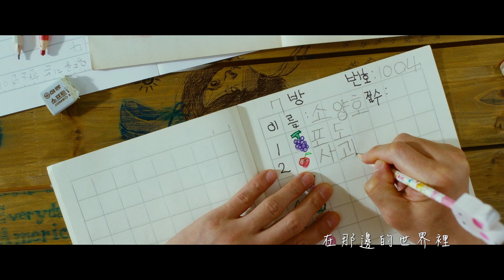《7號房的禮物》電影中文主題曲 — 杜德偉《你那邊的世界》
一千兩百萬人見證的票房奇蹟，2013年韓國電影賣座冠軍

劇情介紹：
智能障礙的中年男子永谷被誣陷犯下殺人案。天性忠厚的他在監獄七號房裡因緣際會救了老大一命，老大決定率眾幫永谷實現願望，偷渡跟他相依為命的6歲女兒妍思進來相會，沒想到進來有路、出去無門，妍思因此得以跟爸爸一起偷偷生活在牢裡。永谷無私的父愛與小女孩溫暖甜美的笑容漸漸感動了這群失去自由的罪犯。耶誕節前突如其來的死刑令撼動了這個溫馨的小天地，原來幕後主導的警政高層就是死者的父親。身陷囹圄的這群人展開周詳計畫，無論如何都要讓這對只有彼此的父女在一起。

導演：李煥京
演員：
韓國影帝 — 柳承龍
天才小童星 — 葛瀟轅
王的男人 — 鄭進永
朴贊郁御用配角 — 吳達洙